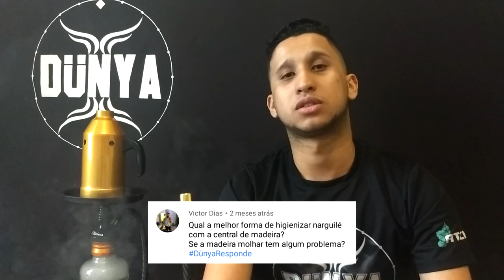FIQUEI 13 HORAS FUMANDO! [DunyaResponde #04]